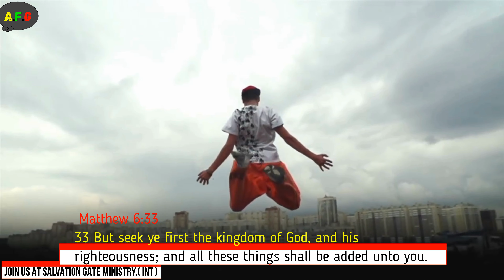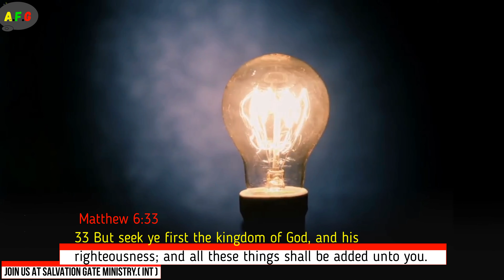The Kingdom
Message From Deaconess MARY WILLIAMS     @ALLFORGOD